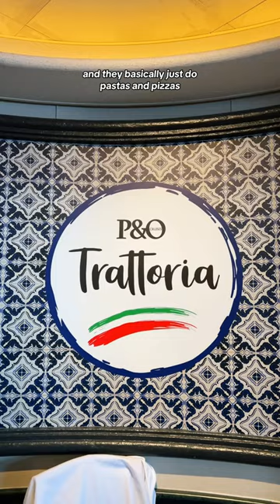Day 8/9 - P&O Christmas Cruise - Pacific Island Hopper - At Sea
Amazon USA →

AMAZON WISHLIST  →
💰DISCOUNTS & FREEBIES 💰

GALAXY PROJECTOR →
As seen in my videos

MAPIFUL →
Custom Maps and Posters

HONEY →
Chrome Extension that Finds Discounts For You!